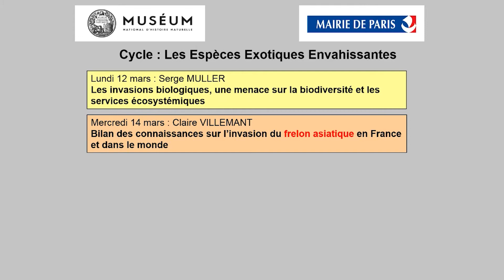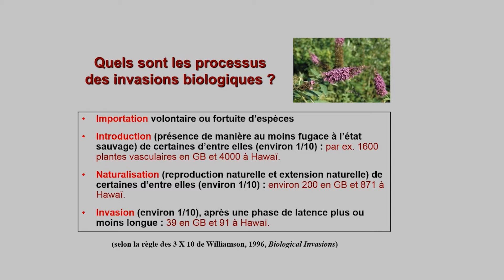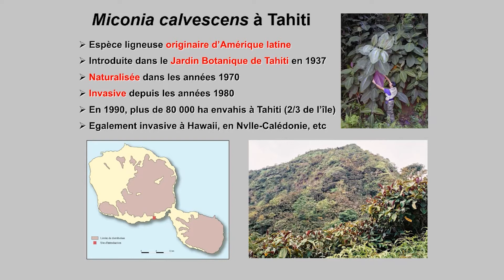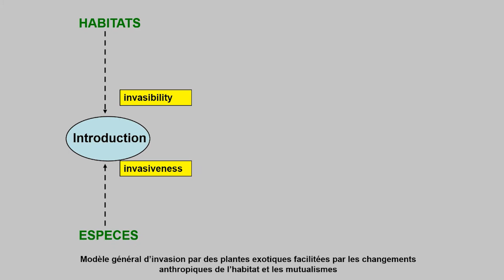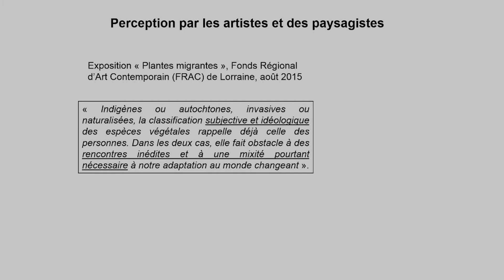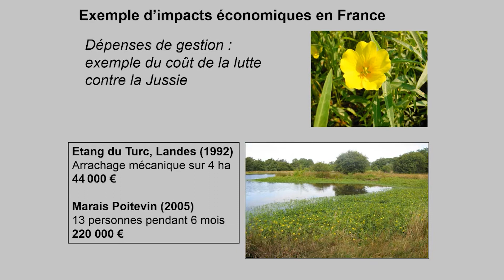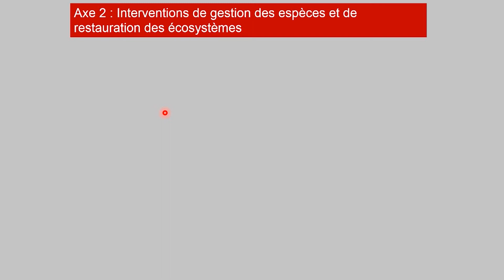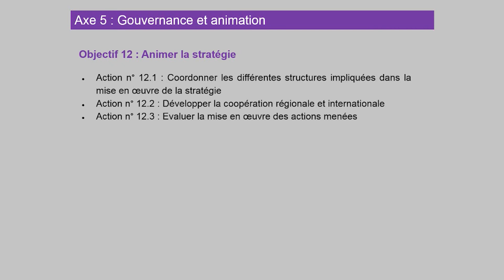Les invasions biologiques, une menace sur la biodiversité et les services écosystémiques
Les invasions biologiques sont considérées comme une des principales menaces sur la biodiversité. Elles sont aussi à l'origine d'impacts négatifs sur les écosystèmes et les services qu'ils rendent.

Les invasions biologiques affectent surtout les milieux insulaires, et en particulier les îles tropicales. La prise de conscience de leurs enjeux écologiques et socio-économiques est relativement récente en Europe et en France. Elle a conduit à la mise en place d’une règlementation européenne en 2014, qui concerne plus directement actuellement 49 espèces, considérées comme préoccupantes pour l’Union européenne.
En France, une stratégie nationale relative aux espèces exotiques envahissantes a également été adoptée en 2017 par le Ministère en charge de l’Environnement, en partenariat avec ceux de l’Agriculture et de la Santé. Elle privilégie les actions de prévention, de détection et d’intervention précoce, puis de maîtrise des espèces fortement implantées, accompagnées par des actions de sensibilisation du public et de restauration des habitats.

Avec ---
Serge Muller, professeur au Muséum national d'Histoire naturelle et responsable scientifique de l'herbier national.